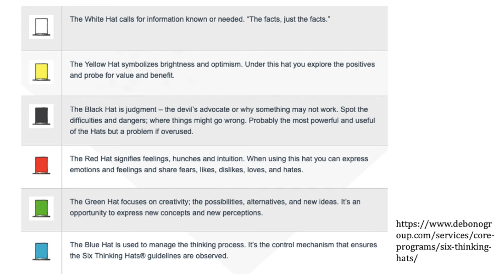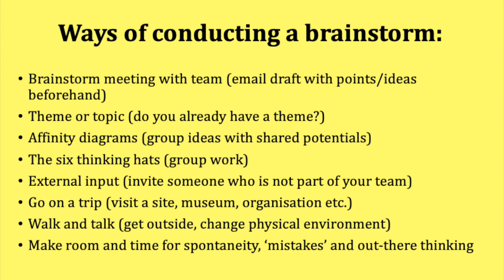How do you brainstorm? Ideas for the creative process!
How do you go about generating new ideas? How do you make sure that a brainstorm is structured and you get a useful outcome - BUT at the same time also capture the greatest and most creative ideas?
This video is about brainstorm approaches and how to spark creativity, imagination and enthusiasm!

Museum and heritage interpretation and storytelling have many layers and overlap with so many different disciplines and practices.
I would like to explore these further through both theoretical and practical examples in these videos. I would love to hear your experiences and views as well!

About me:
I am an experienced museum and heritage interpreter and have worked internationally in the sector for many years.
I have a MA in Archaeology from Aarhus University in my native Denmark, a MA in Museum Studies from Leicester University, England and gained my PhD in Museum Interpretation and Communication at the University of St Andrews, Scotland in 2014.
I have worked at museums in the UK, in Denmark and with many international partners over the years.
However, I still miss interpretation discussions, debates, definitions and sharing of knowledge and practices within the sector.
Therefore, I have started this channel where I talk about my own experiences and observations I have come across within the sector and in my research.
The views expressed here are entirely my own and do not in any way claim to be the only way forward. In fact, museum and heritage interpretation is a field in constant development so I very much hope that some of the content I present here will be outdated quickly.
I hope my experiences will be useful for you in your own interpretation and storytelling journey – and that you will want to share your own experiences.